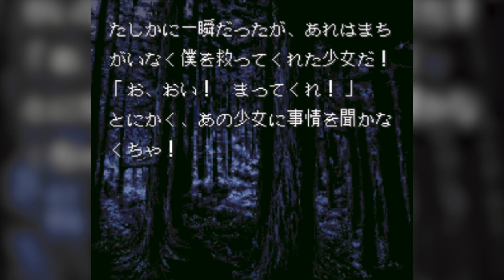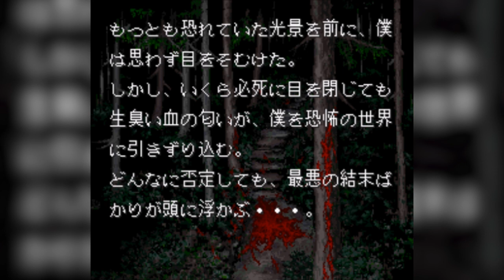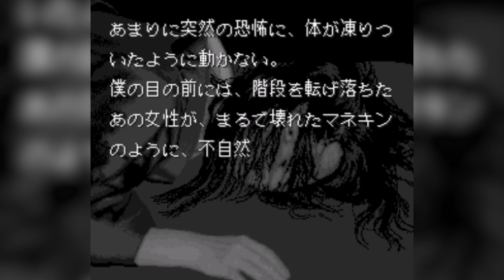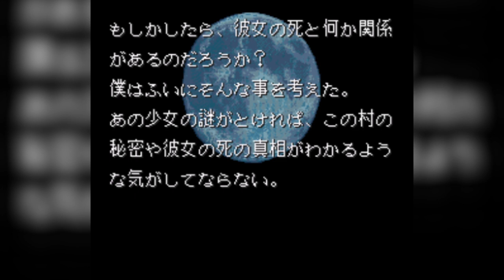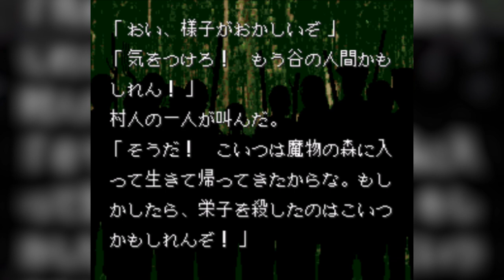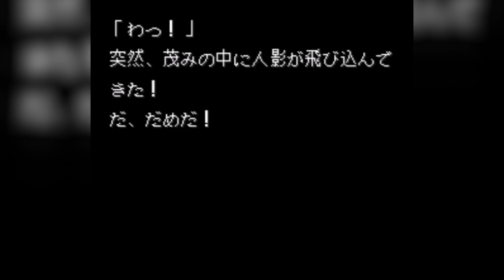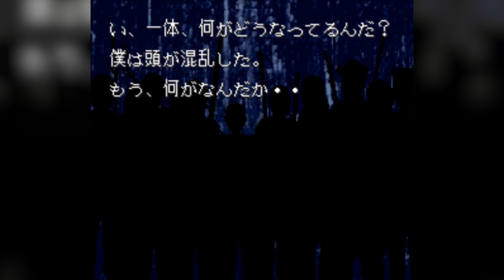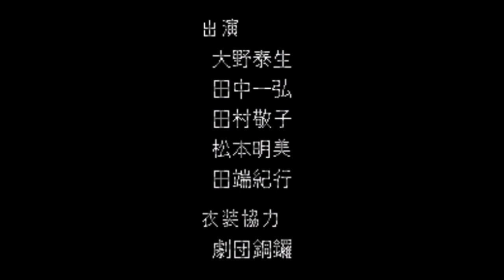Majotachi no Nemuri Part 2 of 2 [FULL ENG SUB]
With many thanks to our patrons I was able to set aside enough time to translate this, so here it is! A full playthrough of the first round of Majotachi no Nemuri on the Super Famicom in English!

KAIHAN: BIZARRE CRIMES THAT SHOOK JAPAN OUT NOW